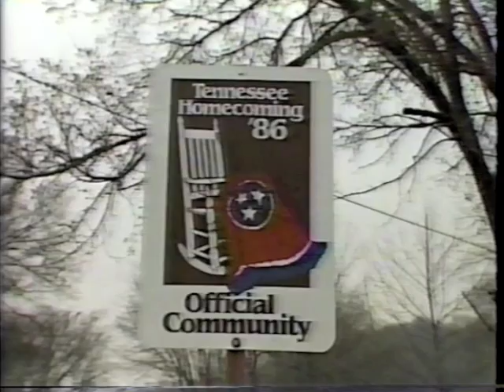Bethel Tennessee's Womanless Wedding - 1988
A Jerry Thompson story from Nashville Public Television's long-running series "Tennessee Crossroads". The story was first broadcast back in 1988.

It is about a small middle Tennessee community's fund-raising efforts to put a new roof on its newly-opened community center. All the characters are played by the men of the community and (as you will see) a good time was had by all. This feature segment has been re-broadcast on 'Tennessee Crossroads" more times than any other segment in history. It is easy to see what a special community Bethel, TN is -- in more ways than one.

keeps stories like these and the other great profiles about the people of Tennessee coming your way every week.